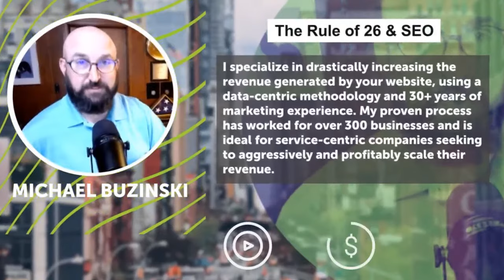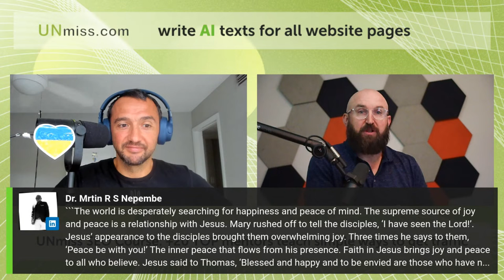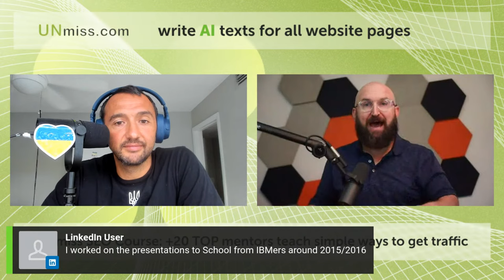The Rule of 26 & SEO with Michael Buzinski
In this engaging episode of the Unmiss Podcast, we welcome Michael Buzinski, a seasoned SEO expert, to discuss the Rule of 26 and how it applies to SEO. The Rule of 26 is a powerful concept that can help businesses optimize their online presence and significantly increase their organic traffic and search engine rankings.

Our conversation with Michael Buzinski covers the following key topics:

1. An introduction to the Rule of 26 and its importance in the world of SEO.
2. How the Rule of 26 can help businesses identify areas of improvement in their SEO strategy.
3. Practical examples of the Rule of 26 in action and its impact on search engine rankings and organic traffic.
4. The role of content optimization, keyword research, and technical SEO in the Rule of 26.
5. Strategies for implementing the Rule of 26 and measuring its success.
6. The long-term benefits of adopting the Rule of 26 in your SEO efforts.
7. Real-life success stories of businesses that have applied the Rule of 26 and achieved remarkable growth.

In conclusion, Michael Buzinski's expertise in the Rule of 26 offers a unique perspective on SEO that can greatly benefit businesses looking to improve their online visibility. By embracing the Rule of 26, you can optimize your SEO strategy, drive organic traffic, and achieve lasting success in the competitive digital landscape.

Don't miss this fascinating episode with Michael Buzinski, where he unveils the secrets of the Rule of 26 and its application in SEO. Learn from an expert and take your SEO game to new heights by leveraging the power of the Rule of 26 for maximum impact.

If you're looking for more helpful podcasts that can guide you in the right direction, simply search for "UNmiss podcast" on Google.